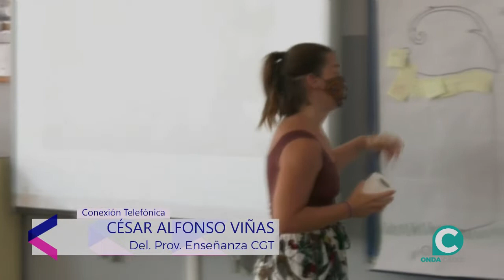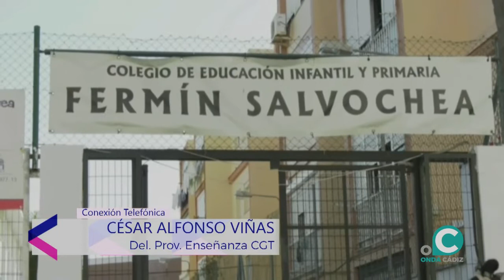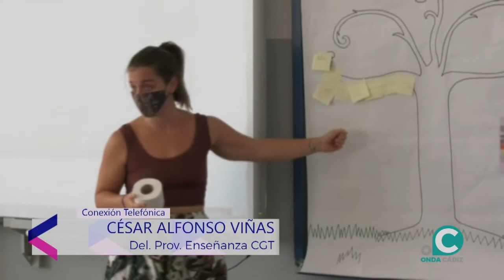Entrevista de Angulo Abierto a Cesar Alfonso de Enseñanza CGT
Habla de la solicitud de asesores tecnicos a la Delegación Territorial de Cádiz para cumplir la ratio necesaria.